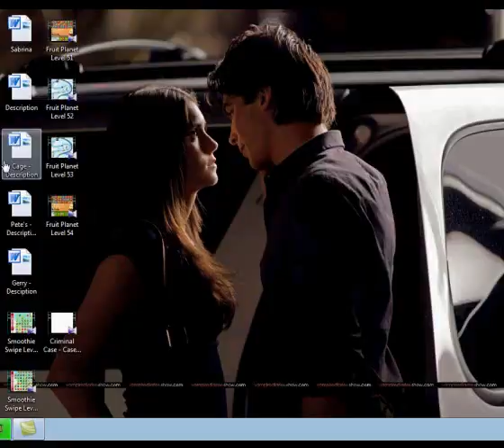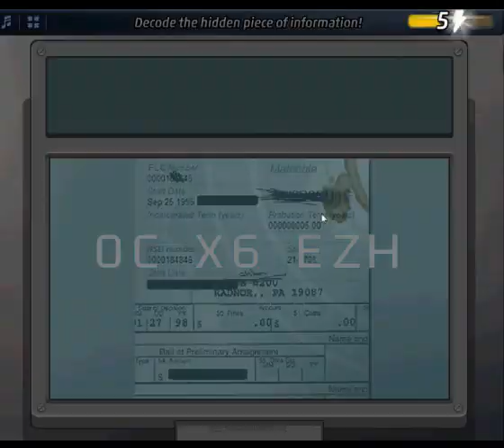Criminal Case - Case 7 Examine Police Record